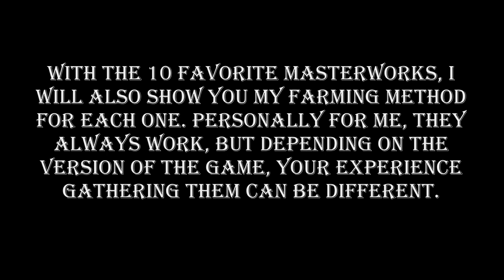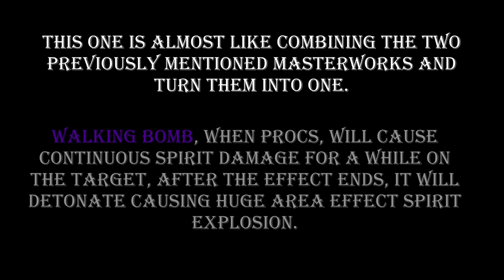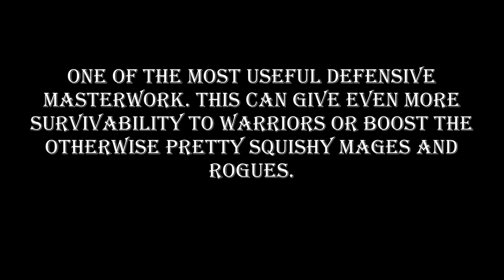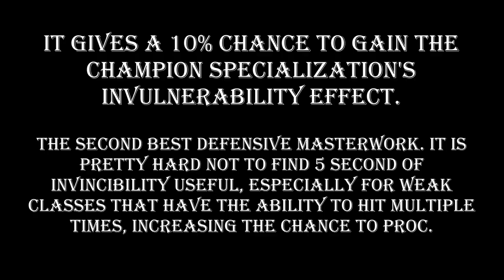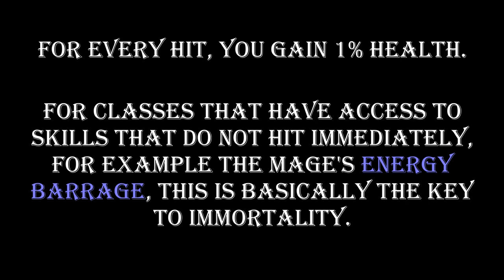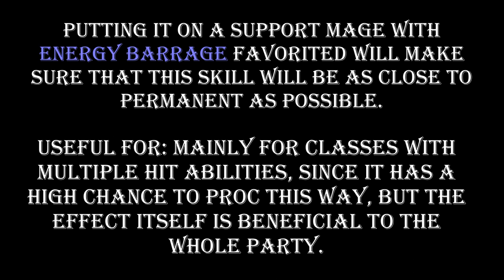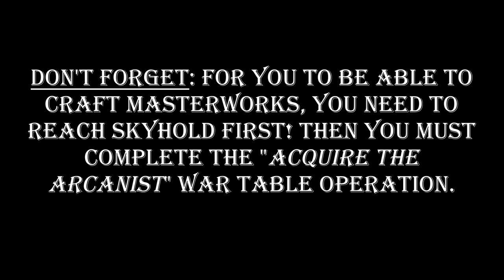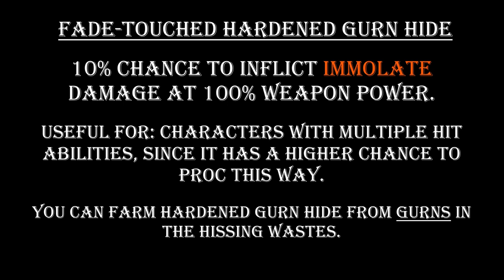The top 10 BEST masterwork materials - Dragon Age Inquisition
Today, we will go shopping! And we also talk about masterworks and materials...

Fade-touched materials are extremely useful, in fact, I would say pretty much mandatory for almost every build!

These are my personal top 10 favorite materials!